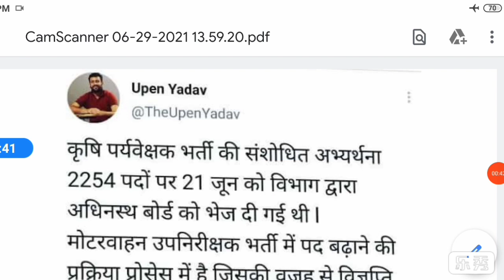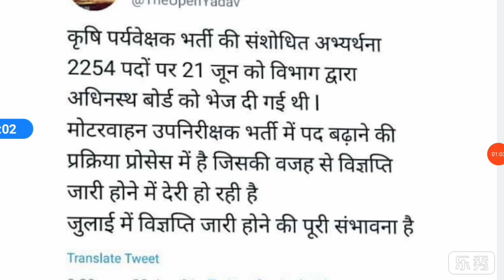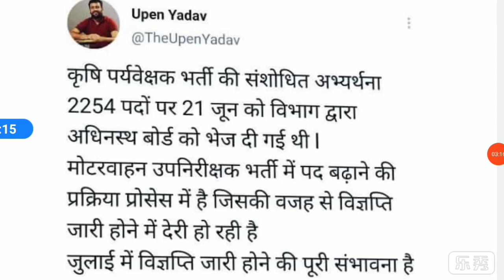कर्मचारी चयन बोर्ड ने जारी की 2254 पदों पर नयी भर्ती जाने कौन कर सकता है आवेदन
sarkari update
govt news by sarkari update gk by sarkari update math by sarkari update  exam result by sarkari update